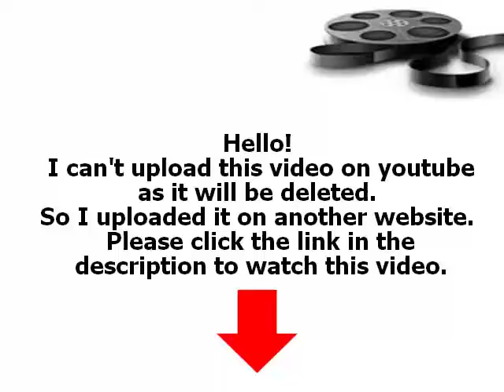Vampire Diaries 80